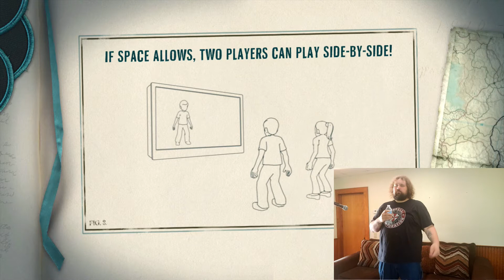Blackwater And Other Kinect Adventures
It's been a minute since I've last looked like a complete idiot.  So here you go!  Kinect videos!